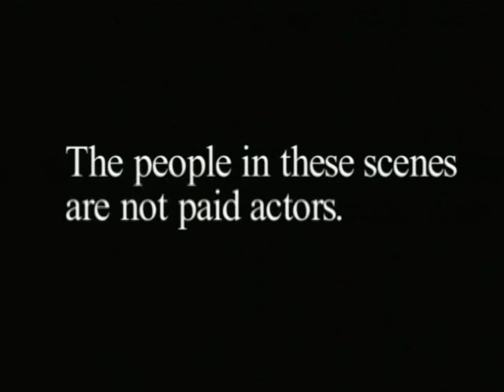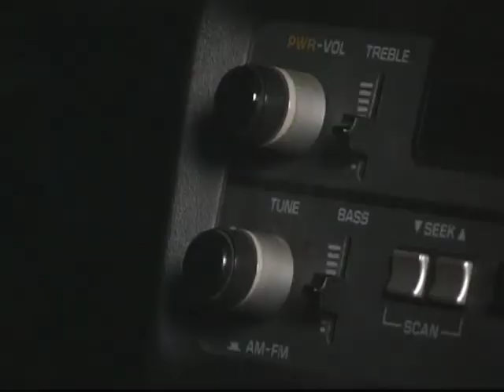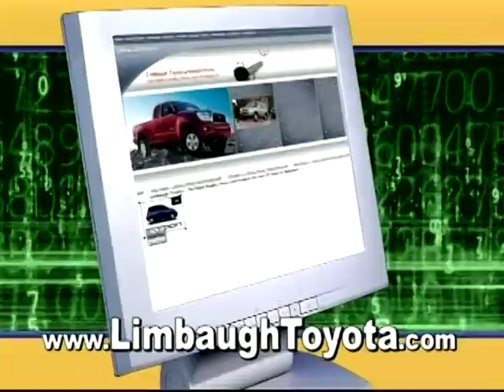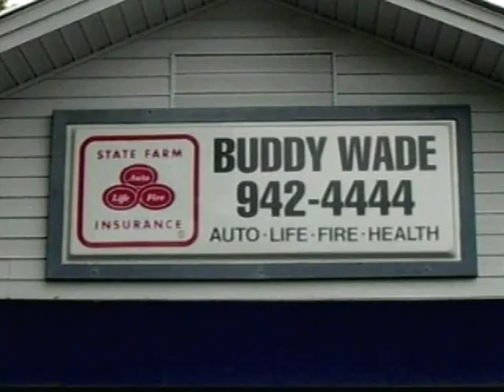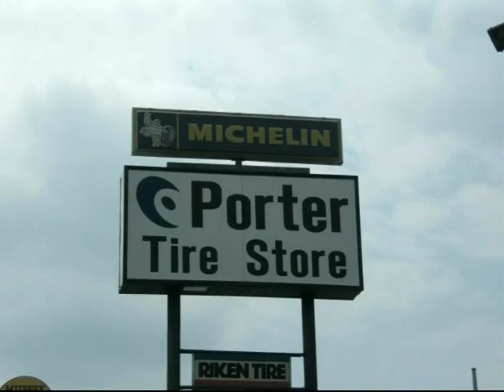2005 Homewood vs Stanhope Elmore - Part 1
This is the first half of the Homewood vs Stanhope Elmore game of 2005.